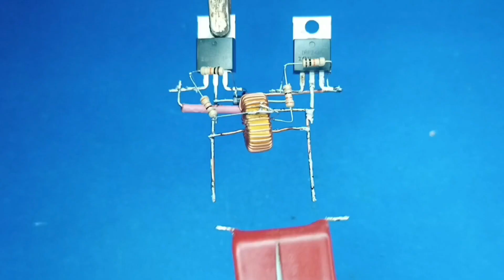How To Make Wireless Charger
How to make wireless charger at home
battery voltage 5v